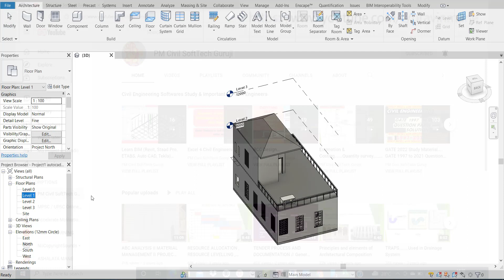DESIGN OPTIONS IN REVIT, @PMHOMETUITIONS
Hi Friends,

DESIGN OPTIONS IN REVIT, @PM Civil SoftTech Guruji ,